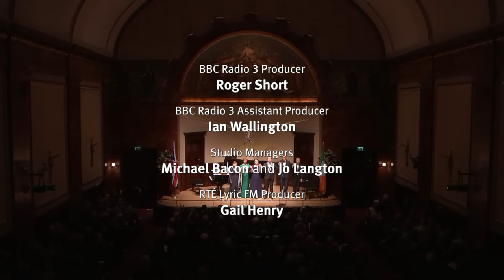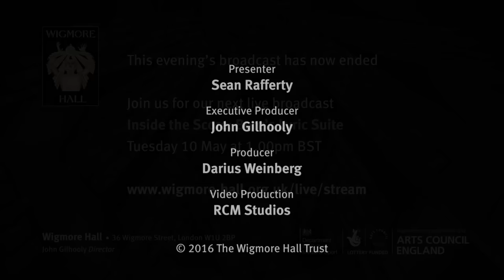Irish Culture in Britain: A Centenary Celebration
Wigmore Hall hosts a week-long festival celebrating Irish culture in Britain, as we mark the strengthening of an important bond of friendship and reconciliation, recognising and enhancing further Ireland’s reputation for cultural excellence over the past century. The Gala Concert on Thursday 21 April honours those who died at Easter 1916, Irish and British, and all the soldiers who lost their lives in the Great War. The evening will be live streamed from Wigmore Hall.

6:30pm – 7:00pm
Keynote Address
Irish Ambassador H. E. Daniel Mulhall gives a keynote address on 100 years of Irish culture.

7:30pm – 10:00pm
Gala Concert

Thursday 21 April 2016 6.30pm – 10.00pm